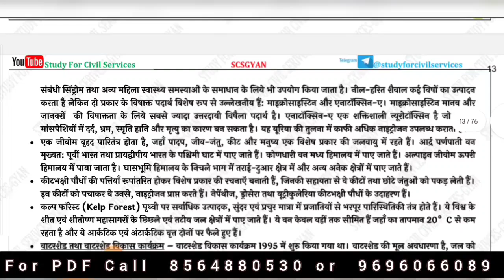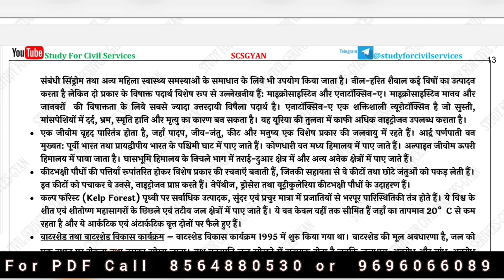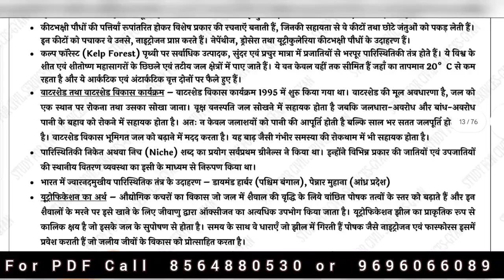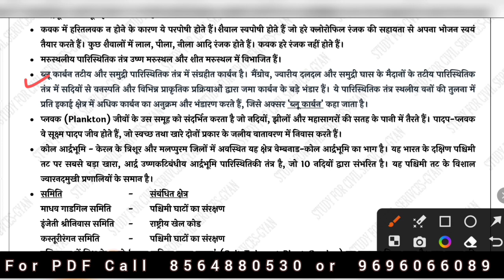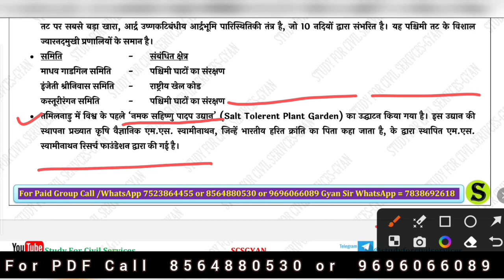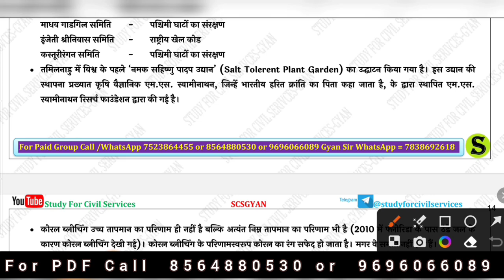Day 82 BEO Target 2024 ll Environment Compilation ll BEO Day Wise series BY Study For civil services